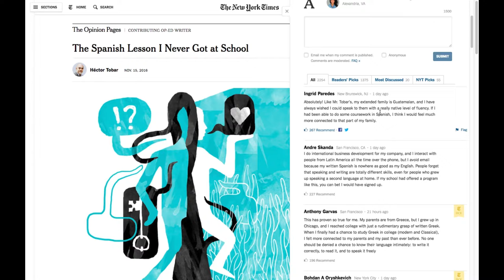Q&A | Prototype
Product Studio
Cornell Tech
Fall 2016

The New York Times (Community)
Q&A Platform

FVCproductions